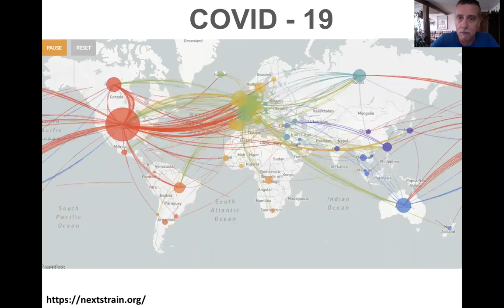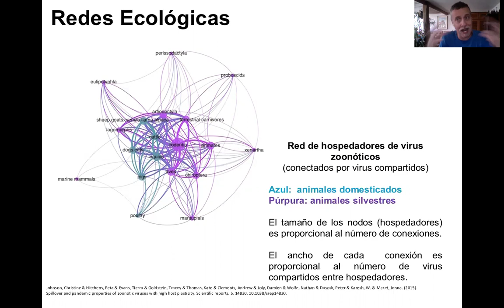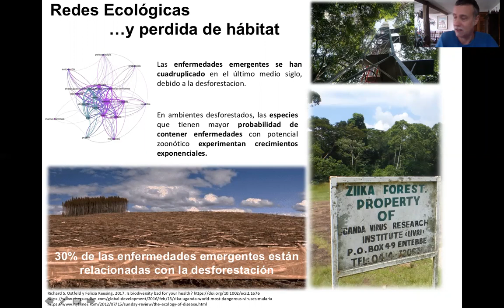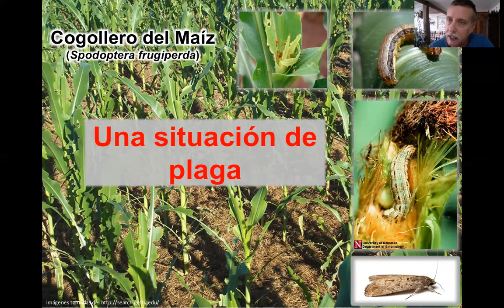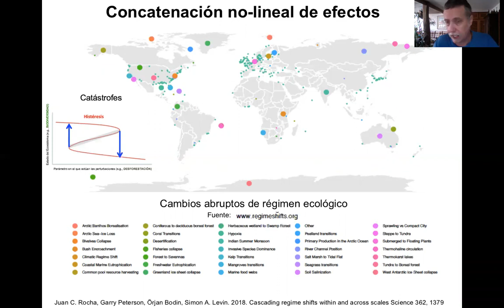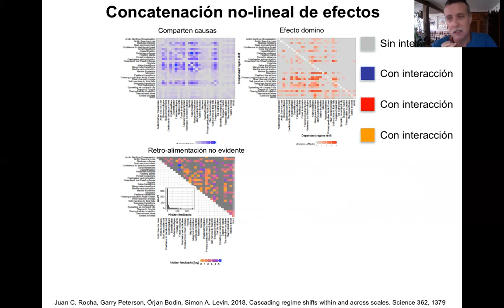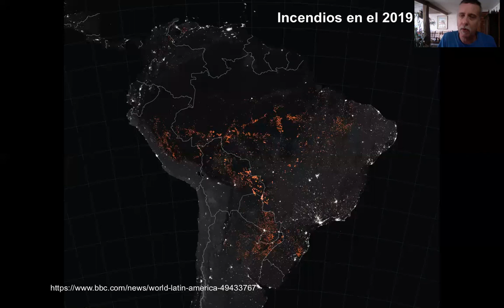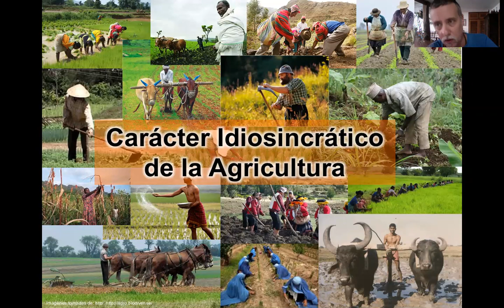Uniendo los Puntos: Agrobiodiversidad en un contexto de múltiples crisis ambientales (III)